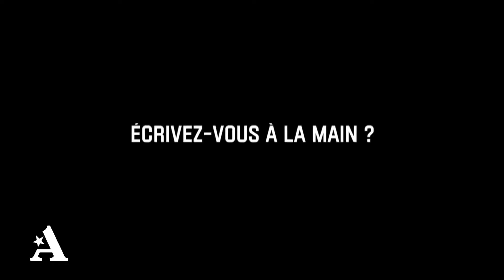Une semaine avec DAVID VANN épisode 6